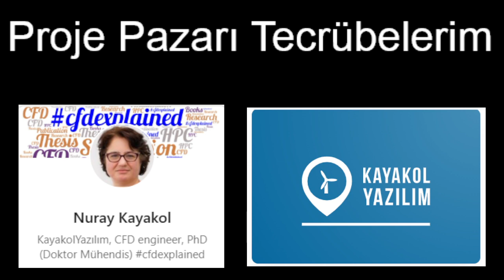Proje Pazarı Tecrübelerim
Proje Pazarı Etkinliği Başvuruları Yapan Girişimcilere Öneriler.